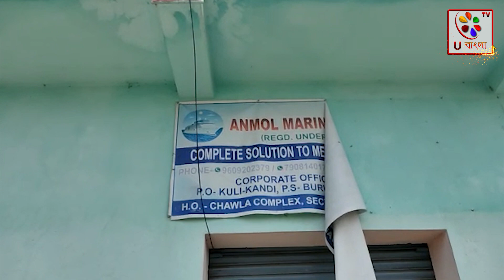বিদেশে চাকরির আশা নিয়ে বিদেশে পাড়ি দিয়ে বিপদে পড়লো তিন যুবক | U Bangla TV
এজেন্ট এর হাত ধরে মালয়েশিয়ার কোম্পানিতে কাজ করতে গিয়ে বিপদে পড়লেন তিন যুবক। মোটা টাকা রোজগারের আশায় মালয়েশিয়া গিয়ে কার্যত গৃহবন্দী হয়ে না খেতে পেয়ে দু’মাস ধরে আটকে রয়েছেন তাঁরা। এই বিপাকে পড়েছে মুর্শিদাবাদের খড়গ্রাম থানার খড়গ্রাম গ্রামের তিন যুবক‌,যাতে অবিলম্বে তাদের দেশে ফেরানো হয় তার আবেদনও জানিয়ে মালয়েশিয়া থেকে একটি ভিডিও পাঠিয়েছেন তাঁরা। এই ঘটনায় প্রচণ্ড উৎকণ্ঠায় তাঁদের পরিবার।  ছেলেদের ফিরিয়ে আনা ও এজেন্টদের শাস্তি চেয়ে থানায় যাওয়ার পথে মৃত্যু হয়েছে এক যুবকের বাবার। শনিবার ঘটনাটি ঘটেছে মুর্শিদাবাদের বড়ঞা থানা এলাকার বড়ঞা হাসপাতাল মোড়ের কাছে। তদন্ত শুরু করেছে ব্লক প্রশাসন ও পুলিশ।
খড়গ্রাম গ্রামের বাসিন্দা সিটন শেখ, লুৎফর রহমান ও হাসিবুল শেখ।  দু’মাস ধরে তাদের
মালয়েশিয়ায় একটি ঘরে আটকে রেখেছে। কোনও টাকা-পয়সা না থাকায় বাড়ি ফিরতে পারছে না। যে এজেন্টরা ছেলেদের নিয়ে গিয়েছিল তাঁদের সাথেও যোগাযোগ করা যাচ্ছে না। সমগ্র ঘটনার তদন্ত চালাচ্ছে পুলিশ। youtube murshidabad murshidabad_news @ubanglatvofficial